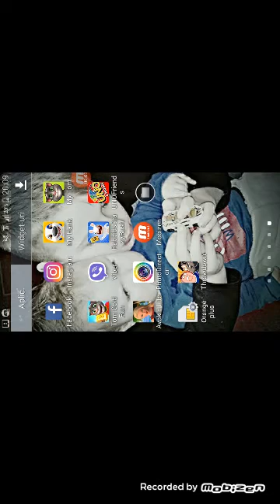Am joc now